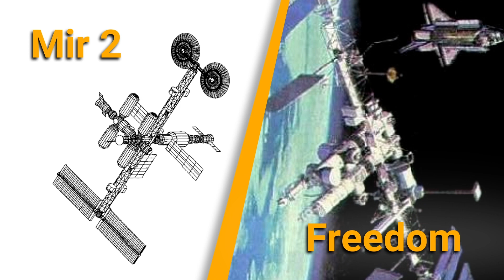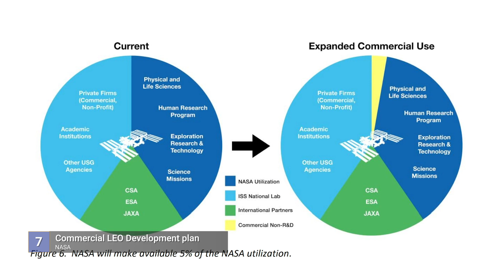What is the legacy of the International Space Station? | SpaceByte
What is the legacy of the International Space Station? The ISS just crossed 20 years of continuous human occupation as its unbroken string of expedition crews continue to perform a wide range of scientific research aboard this multinational outpost.

Expedition 1 launched to the outpost on Oct. 31, 2000, and docked two days later on Nov. 2. Their job primary job was to begin setting up shop for what would become the longest stretch of continuous human presence in space. Since then, 64 crews of called the ISS home.

Throughout the years, these crews have performed thousands of experiments in areas such as 3D printing, cancer treatment research, materials science, human studies, and so much more!

The International Space Station taught humanity how to assemble and maintain large objects in orbit for long periods of time and is helping us better understand the effects of long-duration spaceflight.

Moreover, the research being conducted aboard stands to improve the lives of millions, if not billions worldwide.

One of the outpost’s biggest accomplishments is not scientific in nature, but geopolitical. For more than two decades, the ISS has been a model for international cooperation.

During these last 20 years, the United States' relationship with Russia has been mixed, at best. Even so, cooperation on ISS-related activities has not been affected in any significant way.

There are a number of reasons for this, including the mutually-beneficial relationship between NASA and Roscosmos.

NASA, Roscosmos, the European Space Agency, the Japan Aerospace Exploration Agency and the Canadian Space Agency are showing that international cooperation in space can transcend the problems of Earth.

The outpost’s most lasting legacy, however, likely to be its critical role as a destination for a fledgling commercial space industry as it begins to take over the reigns of infrastructure and research in low Earth orbit, allowing governments to focus time and money on deep space exploration projects.

MORE CONTENT!!

GEAR/SOFTWARE USED:
+ Adobe Creative Cloud
+ Adobe CC Student & Teacher Edition

FOOTNOTES

6.  Economic valuation of the ISS